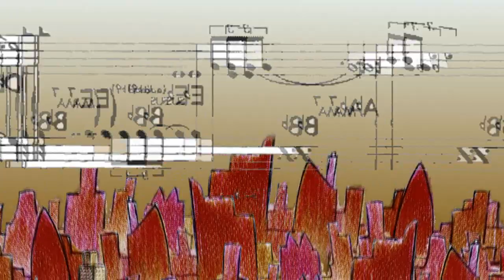Lorenzo Tucci - Hope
taken from the album TRANETY ALBCD-013
Animation by Alessandro Fantini

Claudio Filippini (p)
Luca Bulgarelli (b)
Lorenzo Tucci (ds)

Recorded at Icarus Recording Studio, Roma Italy, on November 28 - 29, 2010
Recording engineer : Stefano Del Vecchio
Mixing & mastering engineer : Luca Bulgarelli
[C] 2011 ALBORE JAZZ